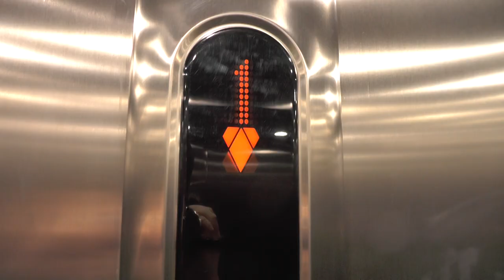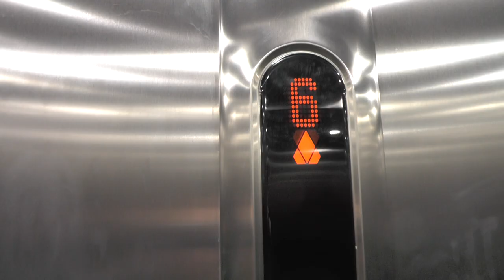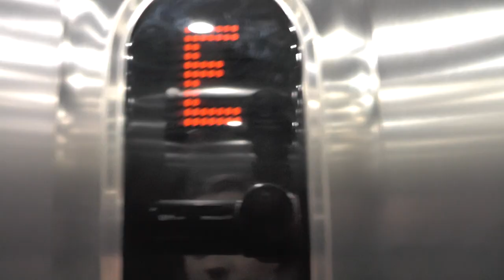2013 KONE MonoSpace MRL-Traction Elevators @ Sjöviksvägen 71, Stockholm, Sweden!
ELEVATOR INFORMATION!

Manufacturer/Tillverkare: KONE
Model/Modell: MonoSpace
Installation year/Byggår: 2013
Capacity/Maxvikt: 1000Kg - 13 Persons
Floors/Antal våningar: 9 = -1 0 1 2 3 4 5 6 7

Location/Adress: Sjöviksvägen 71, 117 57 Stockholm (Liljeholmen) SWEDEN!
Camera/Kamera: Panasonic HC V720!